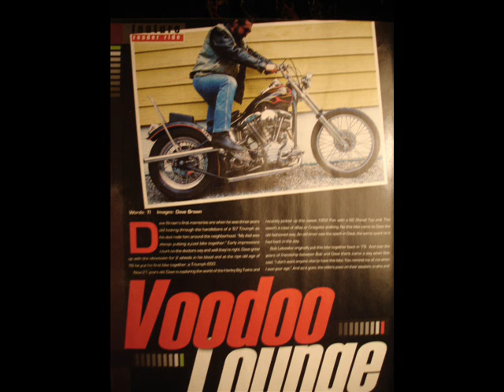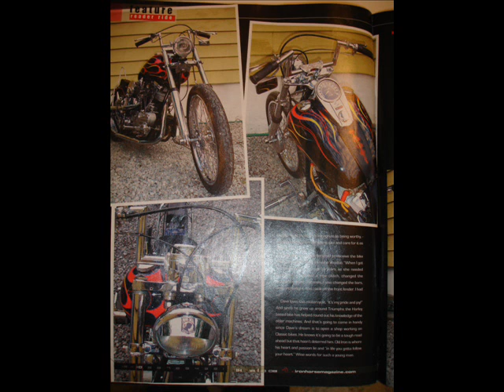MY PANHEAD CHOPPER PIC MOVIE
1952 PAN-SHOVEL 4 SPEED KICK ONLY